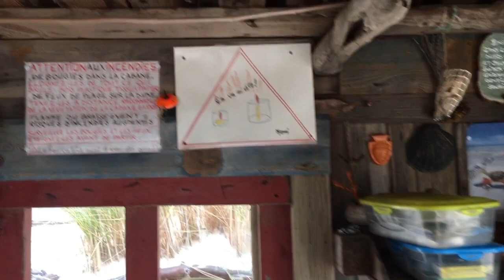La cabane de l'Alexandre menacée de destruction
A Lacanau, l'ONF a décidé de démolir la cabane de l'Alexandre. Une pétition circule pour la sauver